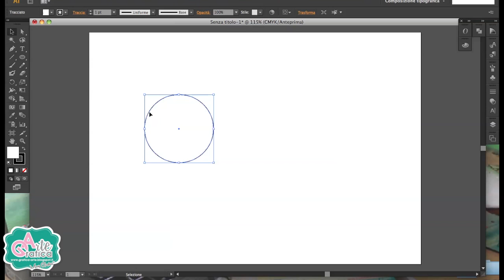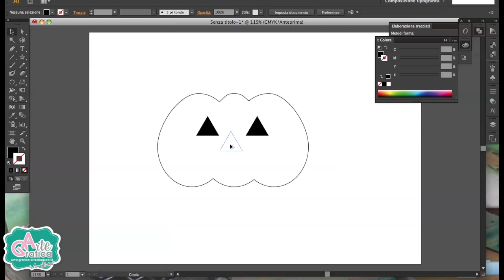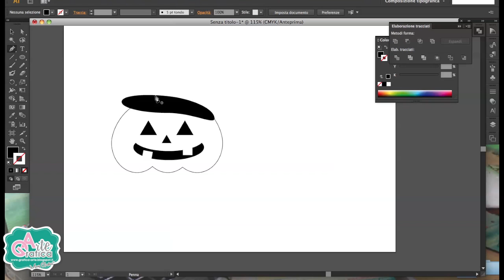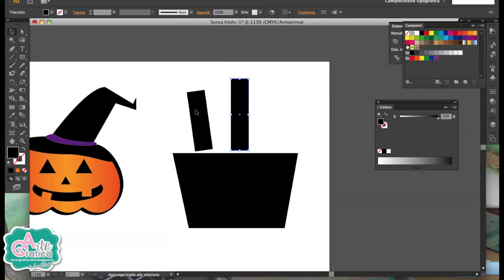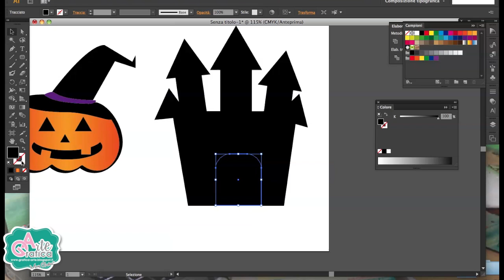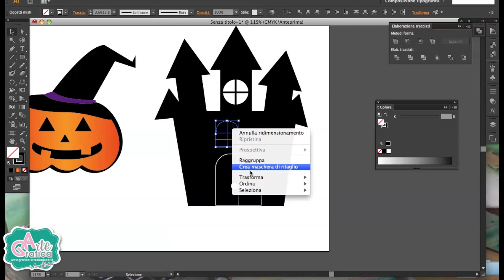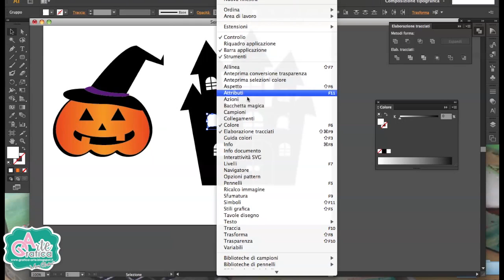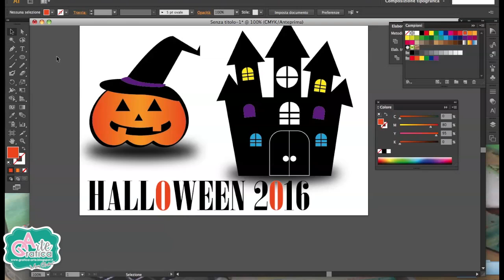DISEGNARE una zucca e una casa stregata - Tut. Illustrator 25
Ciao a tutti, tutorial semplicissimo su come disegnare una zucca e una casa stregata!!!

G O O G L E P L U S
F A C E B O O K : Grafica & Arte